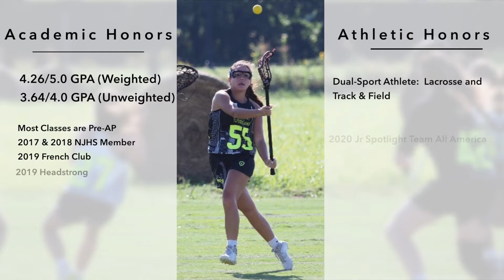COMMITTED - Brooke Leonard 2022 - 2020 Summer Highlights